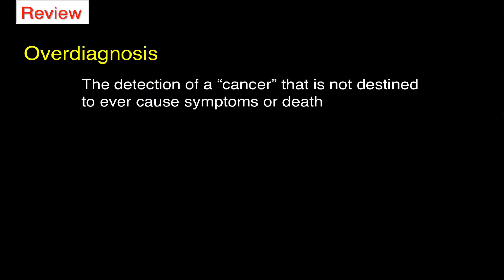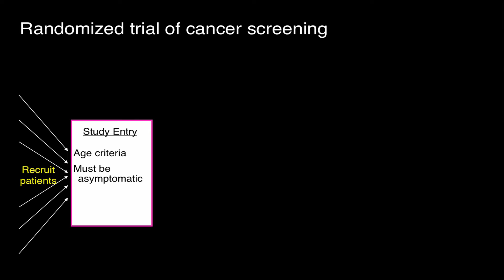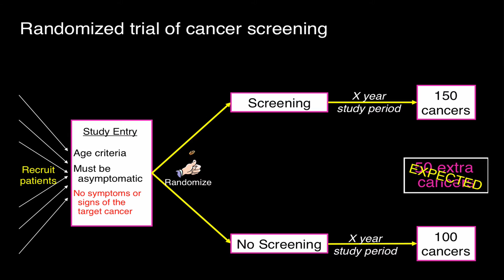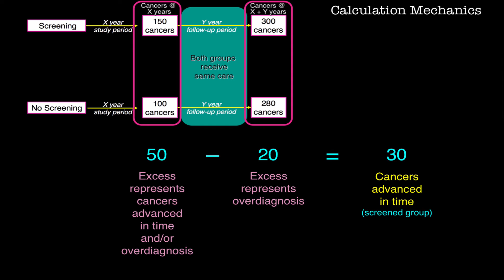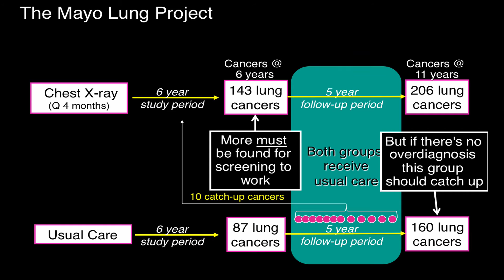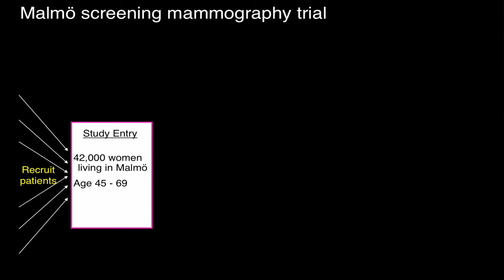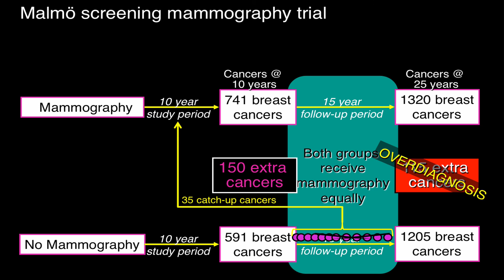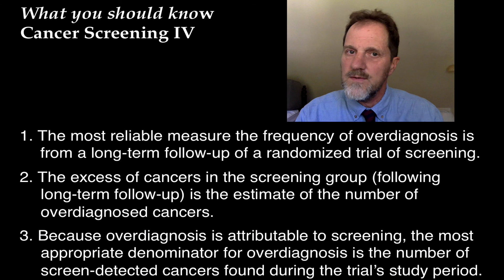Cancer Screening IV - Overdiagnosis (longterm RCT followup)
Last of four brief presentations that attempt to communicate the trade-offs involved in cancer screening.